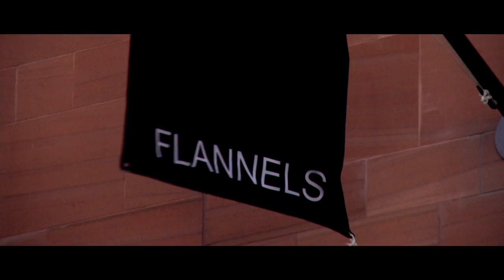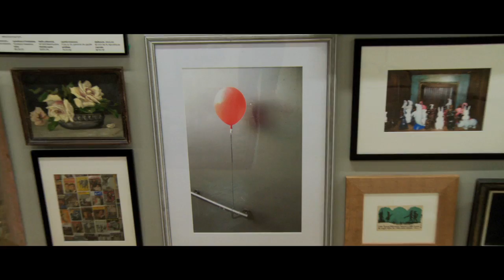More Exclusive Footage From Flannels Spinningfields Launch Event With Frisky and Mannish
Take a look at some more exclusive footage from our Flannels Spinningfield Store Launch Event with Frisky and Mannish!!